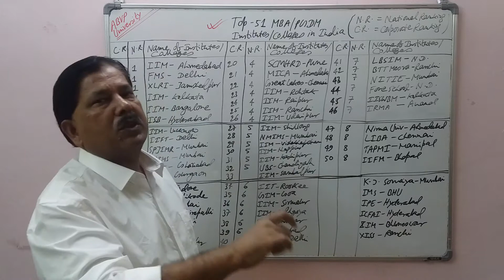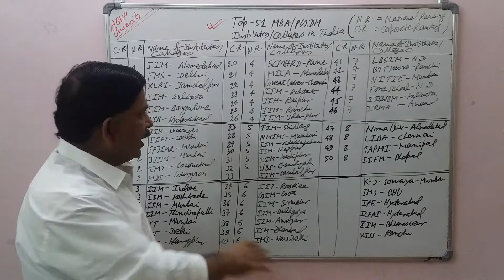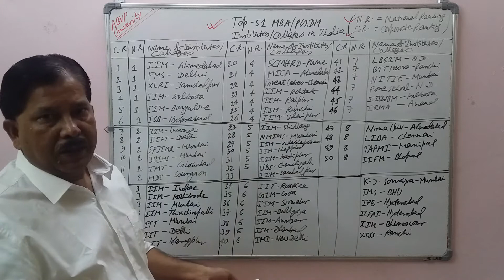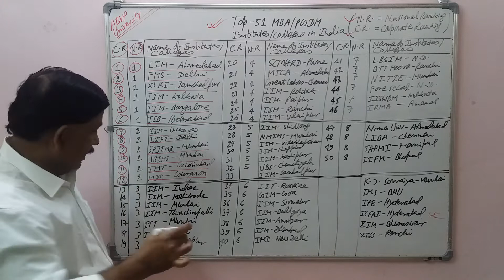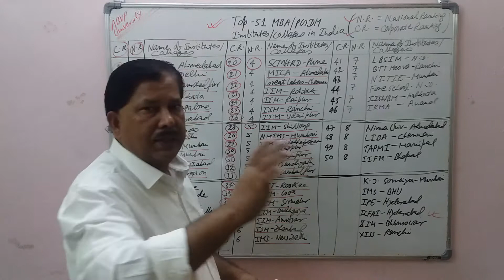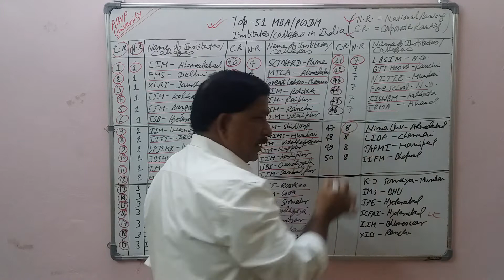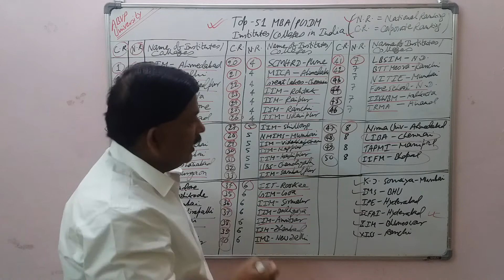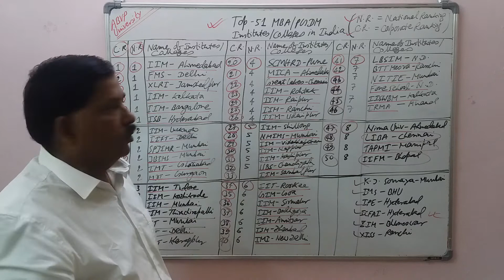TOP - 51 MBA/PGDM INSTITUTES/COLLEGES IN INDIA | NORTHINDIA | SOUTHINDIA | EASTINDIA | WESTINDIA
I will request my all students, family, friends, relatives and other world citizen to watch this video for 100% Education and Learning in terms of their personal and professional growth, improvement and development.

Appeksha Education at You Tube – All in One

ABVP University at You Tube - Hyderabad

ABVP University – Hyderabad
(100% Online UGC – INDUSTRY Approved Courses/Program with 100% Placement and 100% Employability)

Vaibhava Academy at Blogger – India and World
(100% Free Online All Entrance Exams and Job Preparation plus Free Books Cut/Copy/Paste)

Prof. Anant Kumar Dass (Coach, mentor and Healer):
Goal (Objective/Purpose/Aim/Ambition)
My goal is to grow, improve and develop a strong and energetic World by empowering girl child and women through value based education (Lead by Results/Lead from Front).

Vision (Dream)
My vision (dream) is developing an accountable and responsible citizen of this World who will be able to create awareness and humbleness through knowledge, information and exposure among all section of society without any discrimination on the basis of caste, creed and religion. I will ensure that BPL Family (Girl Child & Women) should get Education & Literacy; Food, Cloth and Shelter (Orphanage/Old Home/Rain Basera); Skill based Employment; Free Medical & Insurance Facility; Arranging marriage for unmarried girls, providing Sports platform so that they may become National & International player in future; etc.

Mission (Duty)
My mission (duty) is to make my school/university “Heaven” for all those students who come from broken or abusive homes from all over the World by bringing together Teachers/Students/Parents/Management through sincere counselling/tutoring/healing/mentoring.

Successful Life Lesson:
1. “SMART work is the only investment that never fails.”
(S – Specific; M – Measurable; A – Achievable; R – Realistic; T – Time Bound)

2. Never ever compare yourself with anyone in this world, it’s an insult to you because even five fingers are not equal in our hand; even twins or siblings born from the same parents are not equal in intelligence and destiny.

3. Cut the past because you cannot change the past; focus on Present so that your Future will be strong (Future = Past + Present). If something good, try to learn from the past and if something bad, try to forget.

4. Whenever you feel that you deserve more than others please think on these three lines honestly: Do you know more than other, Do you work more than other, Do you expect less than other?

5. DO NOT REPEAT MISTAKE – If you are repeating mistake it means you did not learn anything. COMMIT NEW MISTAKE – this brings NEW learning for you.

6. “Good Results and Good Institutes means, you are only brilliant & intelligent, but not Creative, But Creative people are definitely Brilliant & Intelligent.” (Ex: Almost all old founders across the ‘Globe’ like Bill Gates, Tata, Birla, Dhirubhai Ambani etc. are college dropouts but all ‘Big’ brains: students from HARVARD/ STANDFORD/ OXFORD/ CAMBRIDGE/ IIMs/XLRI/ IITs/NIITs/BITs/IISC are working for them).

7. Do not say “ONLY” I AM THE BEST, it shows “Overconfidence” Simply say – I AM THE BEST, it shows “Confidence”.

8. What is your aim and ambition in 21st Century Skills?
From Ordinary to Extraordinary (e.g. Mr. Modi)
From Zero to Hero (e.g. Mr. Kejriwal)
From Stone to Diamond (e.g. Mr. Gandhi)

9. IMPOSSIBLE says – I AM POSSIBLE.

10. The full form of HERO:
H – Means “Health”
E – Means “Education”
R – Means “Rich”
O – Means “Obedient” (Humble)

If you would like to become HERO – then you must have these four qualities: Good Health, Good Education, you must be Rich & above all you must be Humble.

Consult Honest Astrologer for Correct Prediction
Name – Acharya Santwana Dutta (Fee: Rs.501/ only)
How to Contact: Click on the Website Link and Contact her through “Contact Form” given on the website by sending your Email ID and Phone Number along with your Full Name and Place of Residence.